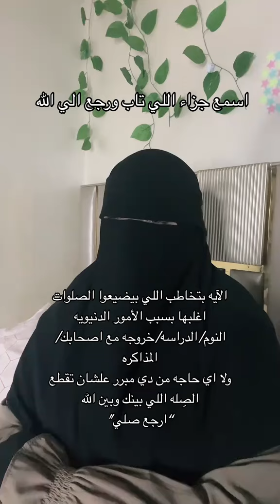ارجع_صلى -Rawan Zahr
الطريق_الى_الجنة التوبة أذكار#ادعية_واذكار#يوم_الجمعه#اللهم_صلي_على_محمد#استغفر_الله#راحة_نفسية#عمان#اكسبلور#xplor#هم#عتاب#صلاة#ادعية#رمزيات#فلسطين#القدس#صلالة#كورونا#الحمدلله#استغفر_الله#لااله_الا_انت_سبحانك_اني_كنت_من_الظالمين#لااله_الاالله